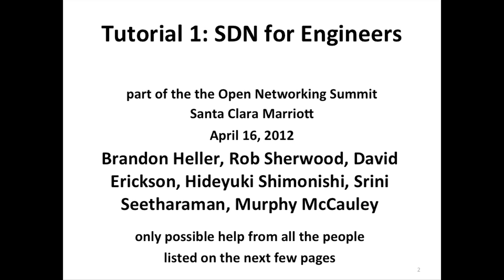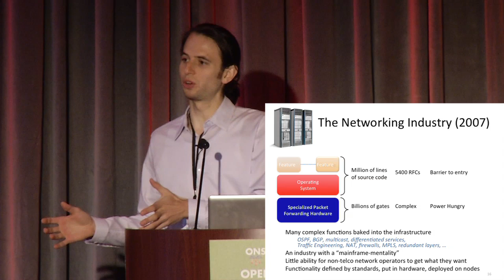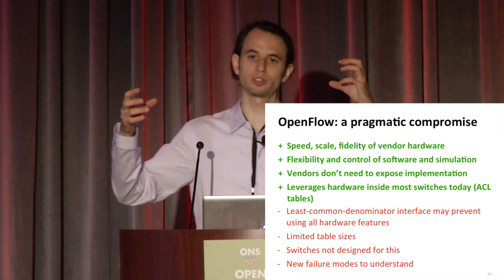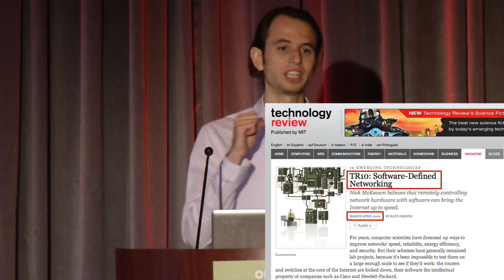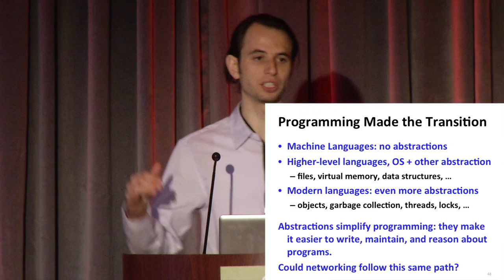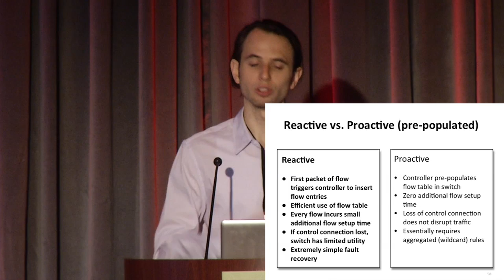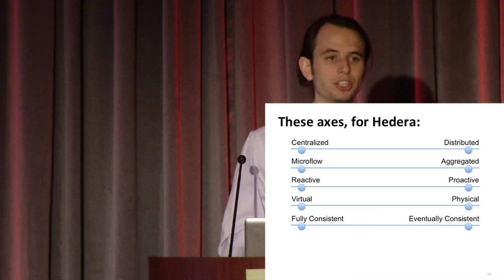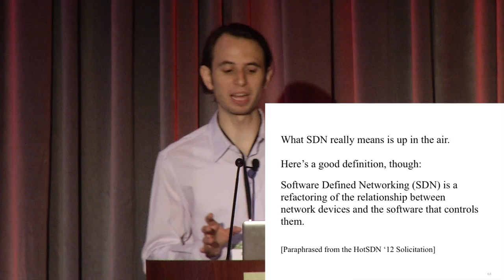ONS 2012 - OpenFlow/SDN Introduction with Brandon Heller